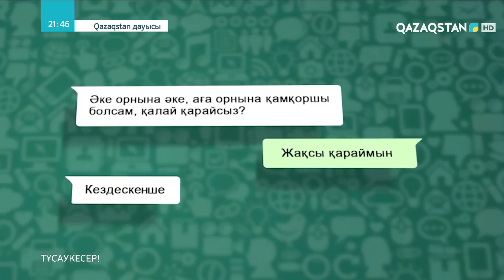Гүлдана Мұратбай "Самалтау" - Көрмей тыңдау - Qazaqstan дауысы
«Qazaqstan дауысы» жобасы 4 қыркүйектен бастап, әр сенбі сайын 20:40-та Ұлттық арнада